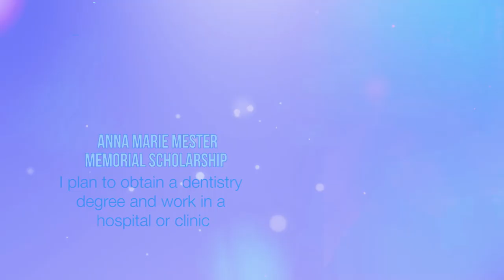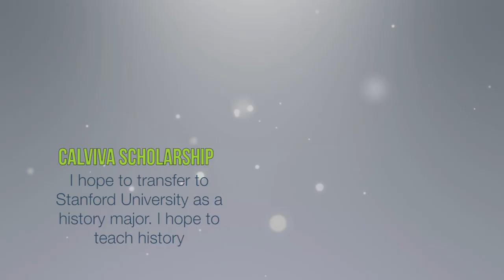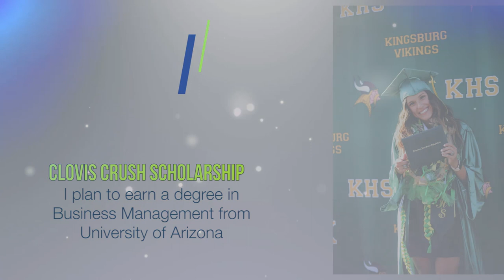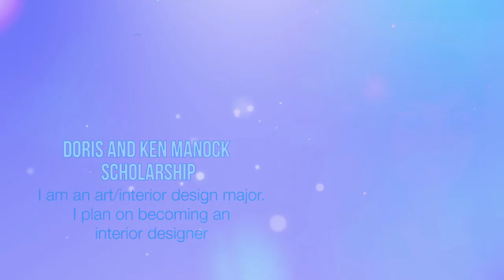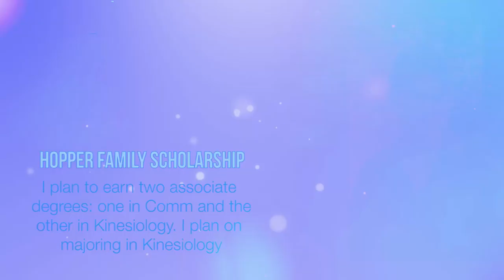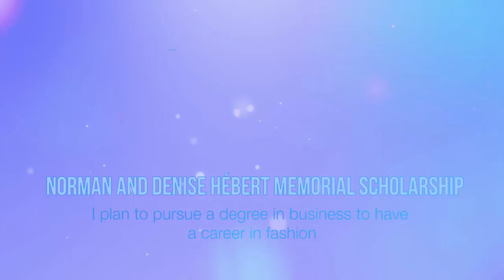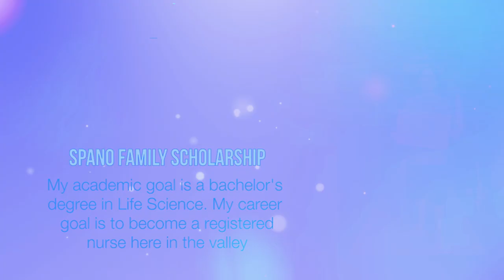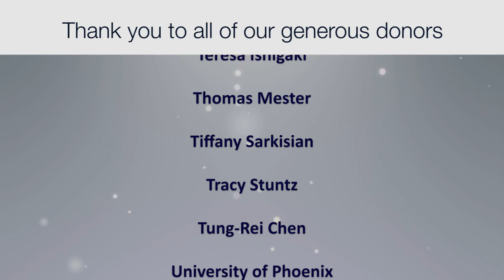2020 CCC Scholarship Awards Ceremony Video Premiere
The annual Scholarship Awards Ceremony is Thursday, September 10 beginning at 6:00 p.m. Due to COVID-19, this year’s event will be a video highlighting our hard-working scholarship recipients.

The number of scholarships continues to rise each year, thanks to the generous donors of the “Clovis Crush Giving Day” fundraising event.